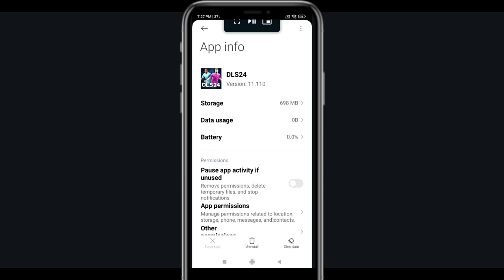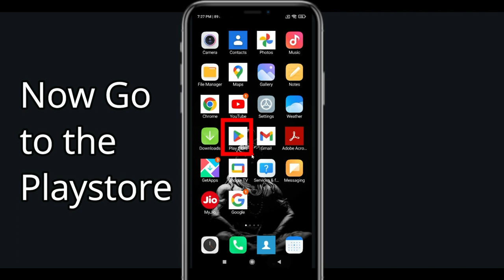Fix DLS 24 Keeps Crashing | Fix DLS 24 Keeps Freezing | PSA 24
Tags-